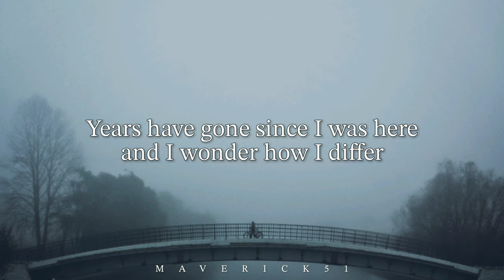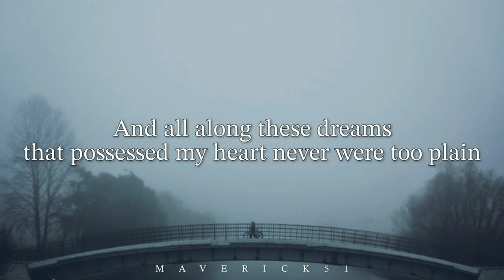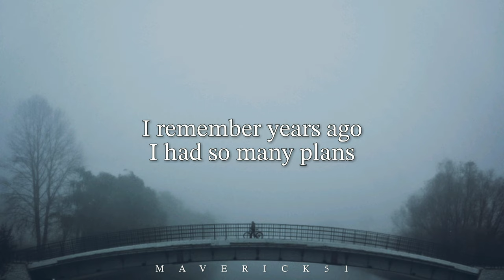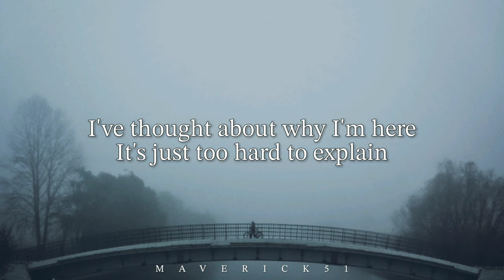Soldier in the Rain (Lyrics) by England Dan & John Ford Coley